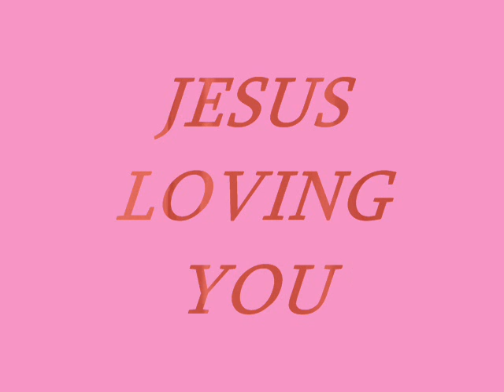Gospel Music-Amazing Grace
Singing Palig Kalemkerian.Arangement Artoun Kalemkerian